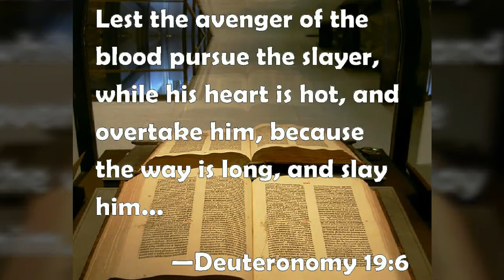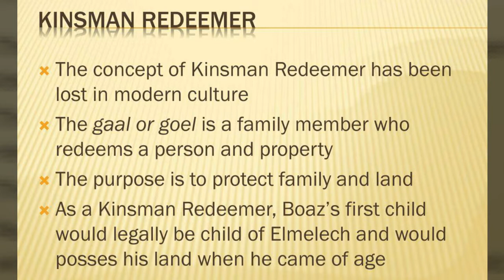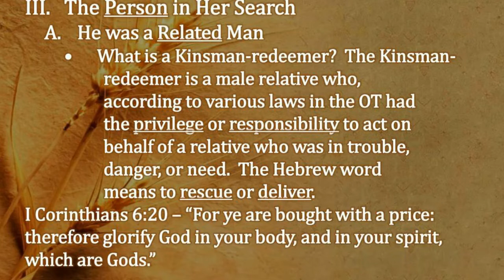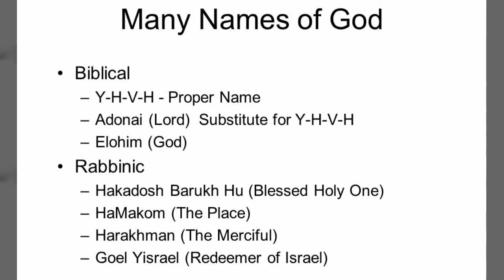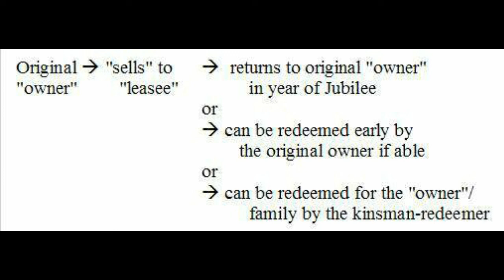The Kinsman Redeemer